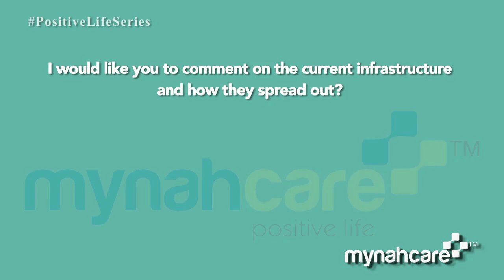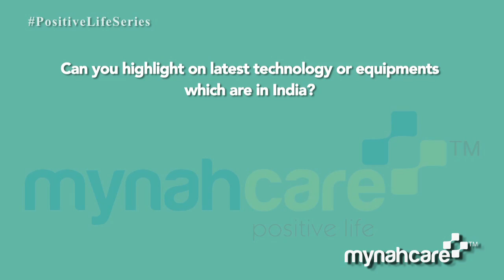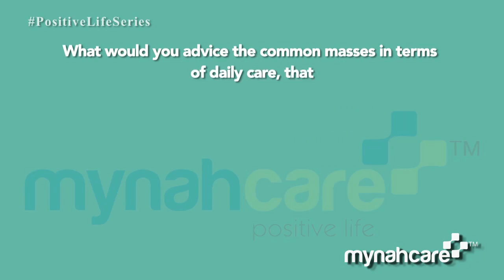Centre for Sight | Important Eyecare Tips While Working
Check Out The Eye Care Tips By Expert. Watch & Share!

*🌟 Important Eyecare Tips While Working | Centre for Sight 🌟*

In this informative session from the "Mind Care Positive Life Series," Dr. Mahipal Singh Sachdev, Chairman and Managing Director of Centre for Sight, shares valuable insights into maintaining healthy eyesight in today's digital and fast-paced world.

*Discover:*
✔️ Common eye problems in India, including refractive errors, cataracts, and diabetic retinopathy.
✔️ How lifestyle factors like poor diet, sedentary habits, and pollution impact eye health.
✔️ The role of regular eye checkups, especially for children, to prevent undiagnosed issues.
✔️ Tips for reducing eye strain caused by prolonged screen time and protecting against dry eyes.
✔️ The state of eye care infrastructure in India and the importance of accessibility for all.

👁️ Your eyes deserve care! Watch this video to learn actionable tips for safeguarding your vision and understanding the critical connection between eye health and productivity.

*👉 Watch now: Centre for Sight | Important Eyecare Tips While Working*

*While we have you here, check out the latest:*

*About:*
Established in 1996, *Centre for Sight* has been continuously striving to provide specialized eye care for all. The group is a leading provider of specialized eye care with 45 centres across 25 cities in 11 states of India. A highly qualified clinical team leads Centre for Sight with modern infrastructure and world-class technology. But above all, the CFS group’s commitment to patient-centric values makes it a trusted name when it comes to quality eye care services.